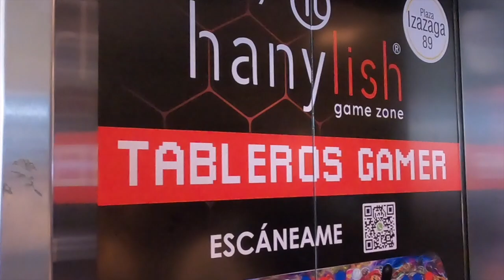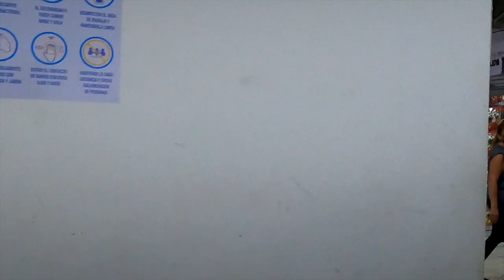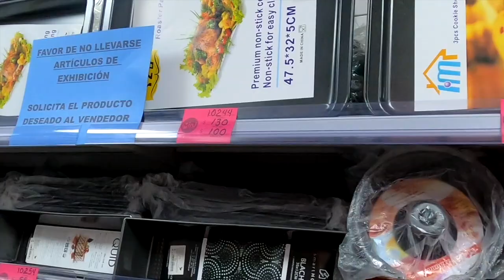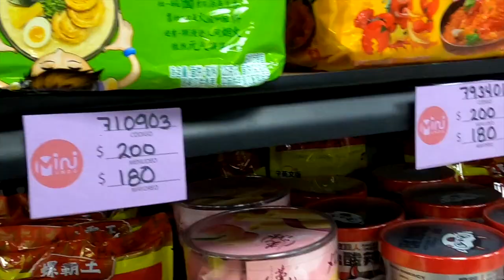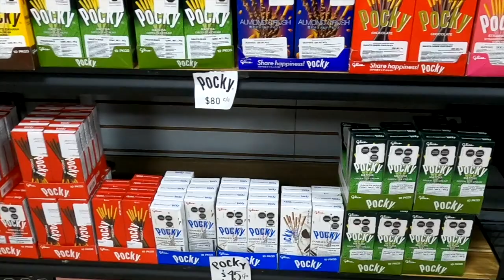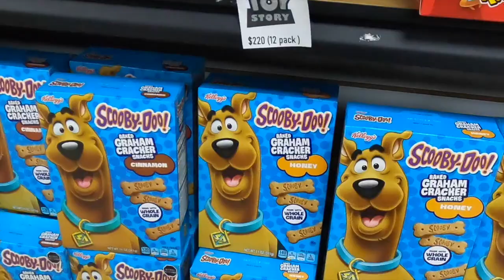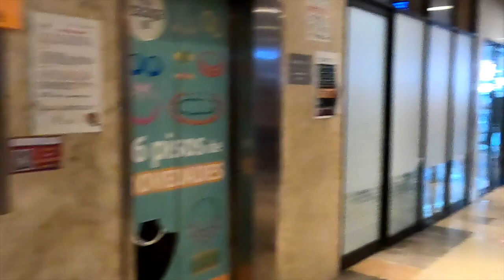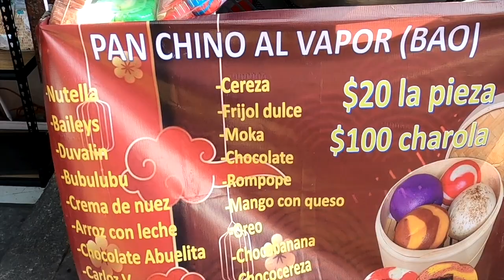IZAZAGA 89 en cdmx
Aquí encontraras todo más barato, gran variedad en artículos, en un solo lugar, edificio de 16 niveles para recorrer.